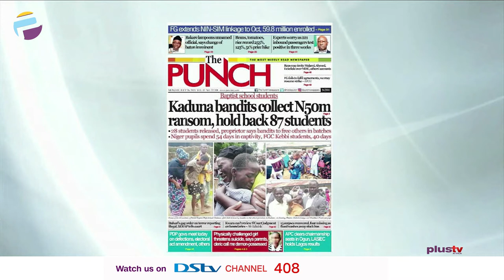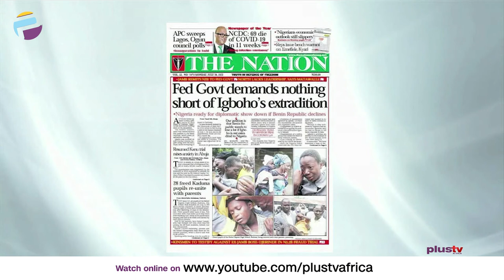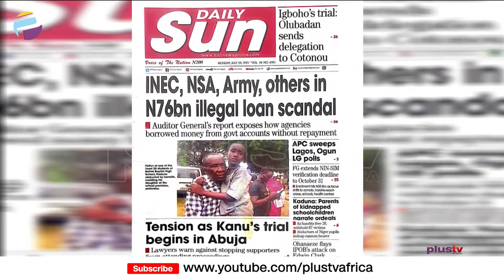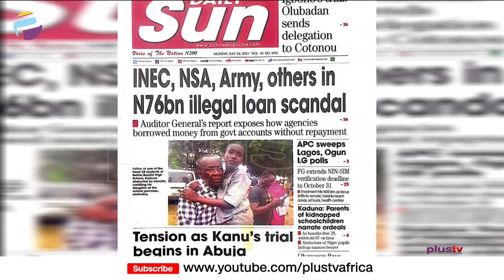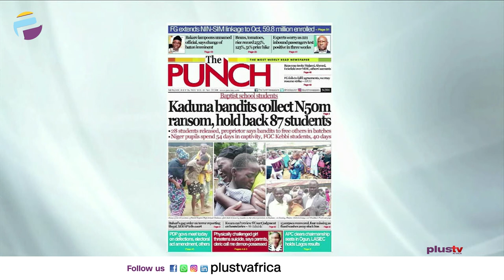Baptist School: Kaduna Bandits Collect N50M, Hold 87 Students Bank | OFF THE PRESS